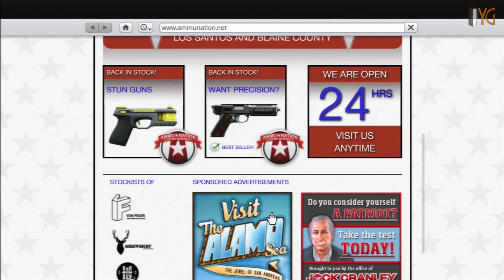Grand Theft Auto V - #27 Das schlimste was es gibt JOGA!!!!! ★ Let's Play GTA V [Deutsch] [HD+]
Action aus dem Hause Rockstar Games

|Let's Play|
Kommentierte Spielszenen von Jens (2013).